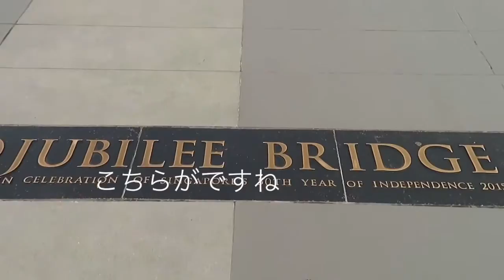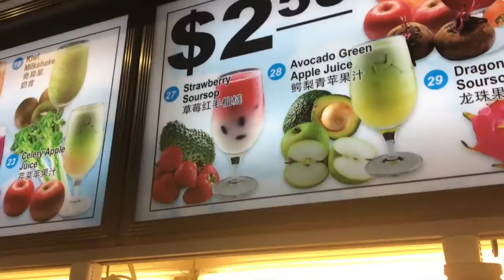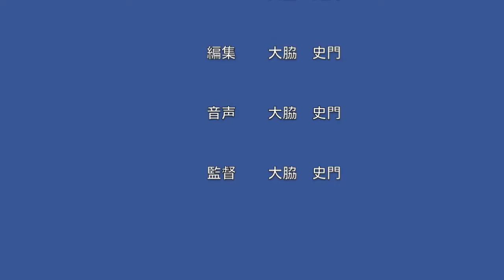シンガポール４ 視察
来年夏　旅仲間　募集しています